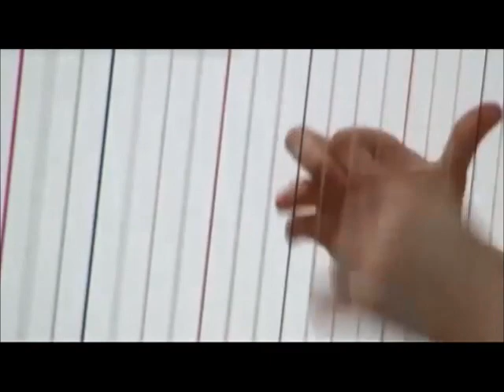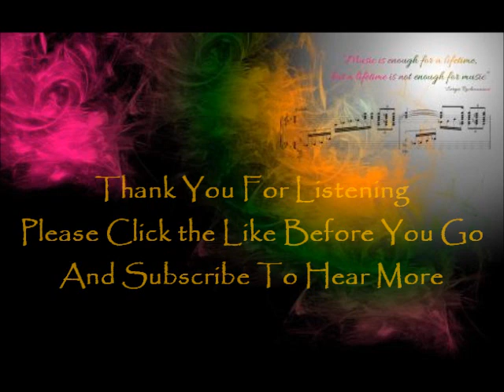AN HOUR OF BEAUTIFUL CELTIC HARPS - REST-RELAXATION-SLEEP